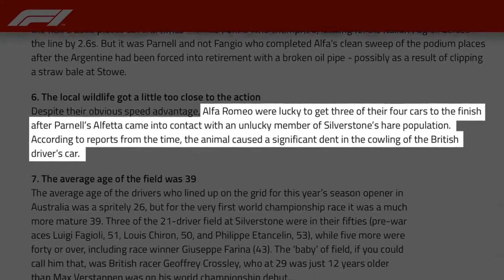How to Pronounce Alfa Romeo (Real Life Examples!)